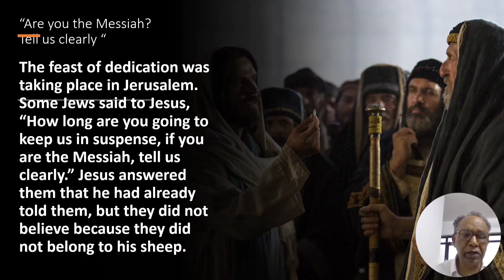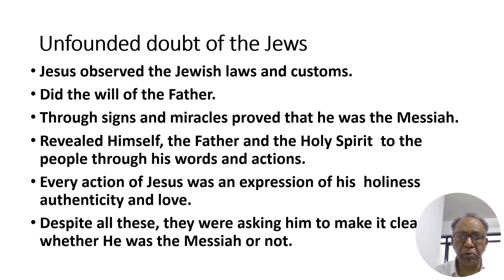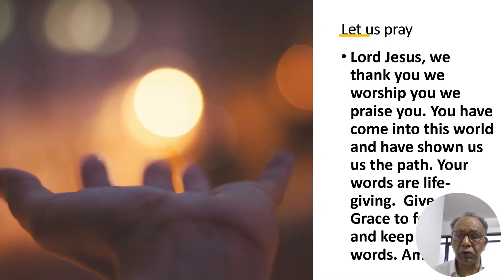Reflections on the Gospel Jn.10:22-28.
Are you the Messiah?